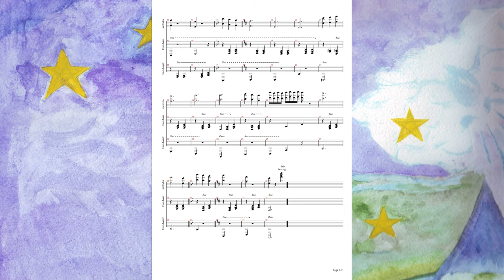Aive Forever - №60 Рождественский вальс